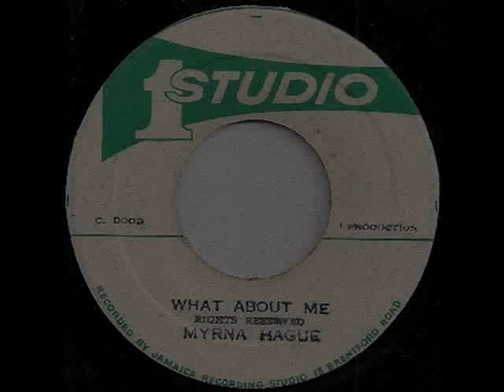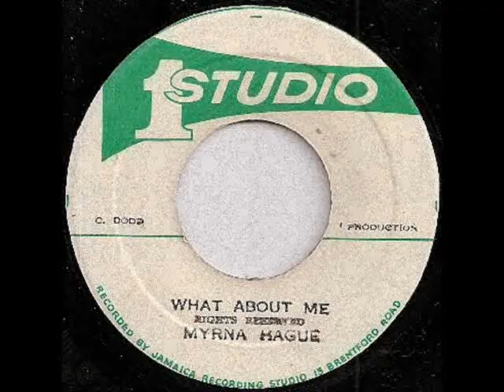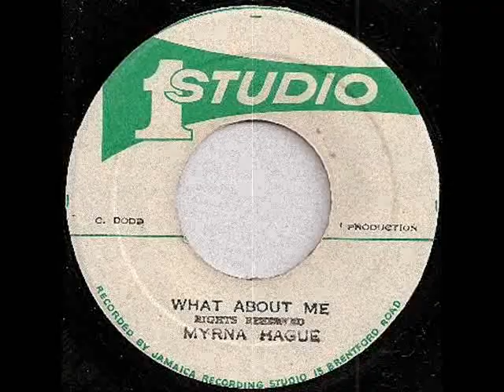Myrna Hague - What About Me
Myrna Hague - What About Me (197x)
7-inch